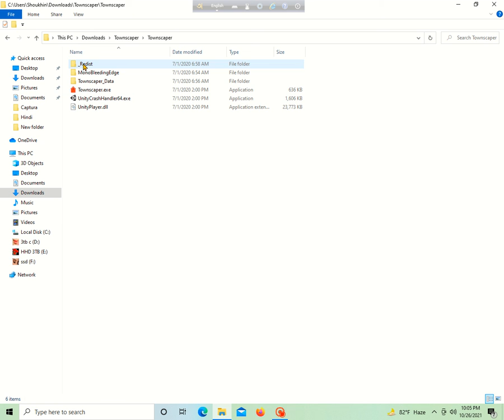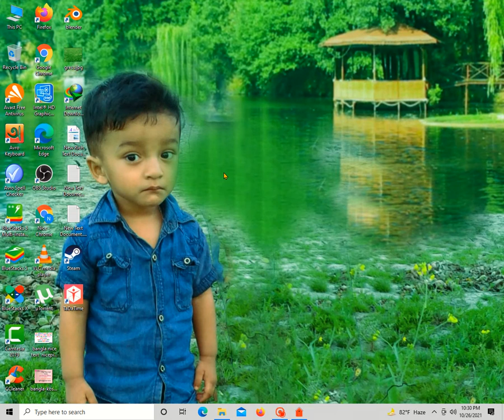Townscaper 3D Gameplay New Apps City Design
NiceLy
Townscaper
townscaper gameplay
Translated from English - Townscaper is an indie city maker video game. It was released in June 2020 on the Steam platform by developer Oscar Stolberg for PC and Mac. A port of the Nintendo Switch was released in August 2021, with the Steam version leaving early access.

Initial release date : June 30, 2020
Developer : Oscar Stalberg
Publisher : Raw Fury
Platforms : Android, iOS, Nintendo Switch, Microsoft Windows, Mac OS
Type : indie game, city-building game, Strategy video game